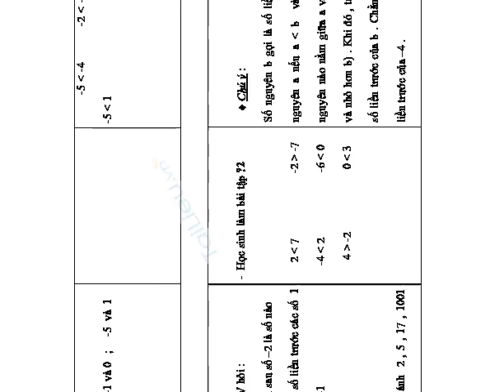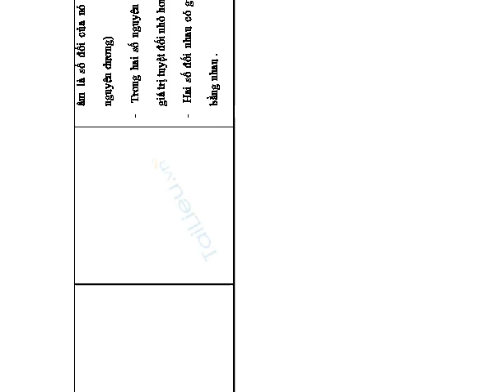§ 3 . THỰ TỰ TRONG TẬP HỢP CÁC SỐ NGUYÊN